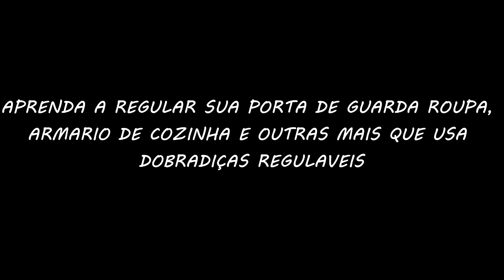COMO REGULAR PORTA DE GUARDA ROUPAS COM DOBRADIÇAS METÁLICAS - montador de móveis 25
COMO REGULAR PORTA DE GUARDA ROUPAS COM DOBRADIÇAS METALICAS - montador de móveis Vela como e fácil regular porta de guarda roupas com dobradiças metálicas
MOSTRA ESSE CANAL PRA ALGUÉM, UM DIA TEREMOS 10 MILHÕES DE INSCRITOS